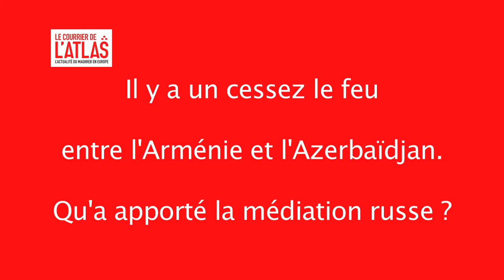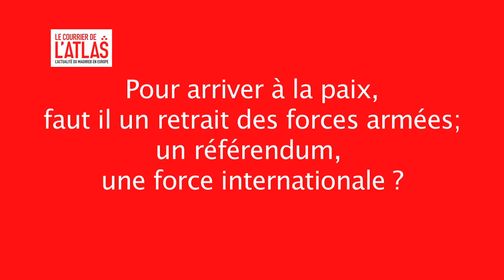S.E. Rahman Mustafayev : « L’Azerbaïdjan respecte le droit international »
Le 27 septembre dernier, les violences entre l’Arménie et l’Azerbaïdjan ont atteint une rare violence qui a duré 15 jours avant le fragile cessez-le-feu obtenu par Moscou. L’ambassadeur d’Azerbaïdjan à Paris, Son excellence Rahman Mustafayev revient sur le conflit armé au Haut Karabakh, le risque de guerre avec l’Arménie et les relations diplomatiques internationales de son pays.

Le cessez-le-feu fragile est en vigueur depuis samedi, bien que l’Azerbaïdjan comme l’Arménie s’accusent mutuellement de sa rupture. La médiation russe n’a pas suffi ?
S.E. Rahman Mustafayev : Moscou a beaucoup travaillé dans le sens de la paix, tout comme les autres co-présidents du Groupe de Minsk (France et Etats-Unis). A peine signé à Moscou, ce cessez-le-feu a été interrompu par l’Arménie avec des bombardements sur la ville de Gandja qui ont fait 9 morts et de nombreux blessés. Il s’agit de missiles de longue portée. L’Arménie a non seulement rompu le cessez-le-feu mais ne respecte pas non plus les conventions de Genève qui interdit l’utilisation de telles armes sur des zones résidentielles. Nous invitons les responsables russes, français et américains de condamner de tels actes.

Faut il craindre une reprise des confrontations ?
S.E. Rahman Mustafayev : Les affrontements n’ont pas cessé car l’armée arménienne essaie de reprendre le contrôle sur les villages libérés par l’Azerbaïdjan. Les dirigeants arméniens tentent de montrer qu’ils ont gagné quelque chose. Cela explique cette violence et une réaction disproportionnée contre les civils azerbaïdjanais. Toutefois, la situation évolue vers le calme quand même.

L’Azerbaïdjan cherche la paix…
S.E. Rahman Mustafayev : Il y a deux chemins pour la solution de ce conflit. Le premier est celui du dialogue. Nous y sommes toujours prédisposés. Nous avons donné ses chances au groupe de Minsk depuis 1992. Malheureusement, il n’a pas réussi à avoir des résultats satisfaisants. Nous sommes d’accord avec cette composition et soutenons les efforts du groupe mais les coprésidents (France, Russie, Etats-Unis) doivent montrer une position équilibrée en faveur de la paix. La deuxième voie est ce qui s’est passé ces 14 derniers jours. L’article 51 de la charte des Nations Unies indique qu’un pays attaqué par un pays tiers a le droit d’utiliser la légitime défense. Quelque soit la situation, nous sommes pour le respect du droit international. L’Azerbaïdjan ne fait que s’appuyer sur les 4 résolutions du Conseil de Sécurité des Nations Unies, votées en 1993 qui stipulent que la paix entre les deux pays passe obligatoirement par le retrait immédiat, complet et sans conditions de toutes les troupes arméniennes des zones occupées de l’Azerbaïdjan. Nous devons défendre non seulement notre territoire mais aussi nos citoyens.

On parle de négociations substantielles pour arriver à un règlement pacifique. Par quoi doivent passer ces négociations : le retrait des forces armées, un référendum, ou la présence d’une force internationale ?
S.E. Rahman Mustafayev : L’accord de Moscou indique qu’il faut continuer les pourparlers sur les principes de base notamment le retrait sans conditions des forces arméniennes des zones occupées et le retour des minorités expulsées de cette région. Avant le conflit en 1991, il y avait 170 000 habitants dans le Haut Karabakh parmi lesquels 60% d’arméniens, 26% d’azerbaïdjanais, et le reste de russes, de kurdes et de juifs. Les séparatistes ont chassé toutes les minorités. Cela contredit la logique de droit international. Aujourd’hui, on ne parle plus de séparatistes. C’est clair pour tout le monde qu’il y a deux protagonistes, l’Arménie et l’Azerbaïdjan. Les séparatistes n’ont donc plus leurs places autour d’une table. Bien sûr, dans les principes de base, nous prévoyons la présence de forces internationales pour garantir la paix. Je ne sais pas quelle en sera la composition. Pour l’instant, il est encore trop tôt pour en parler.